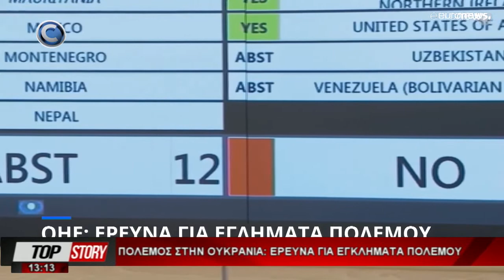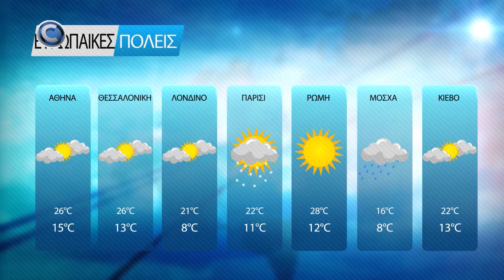TOP STORY 13/05/22